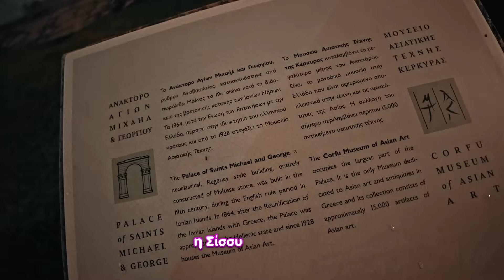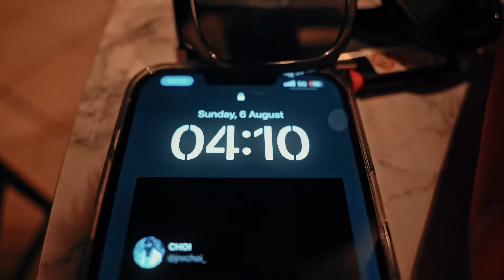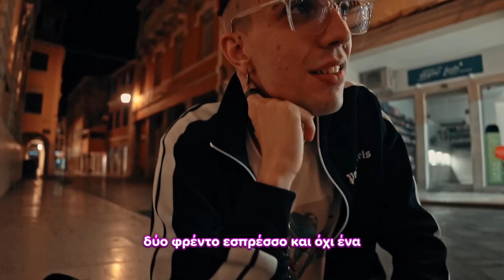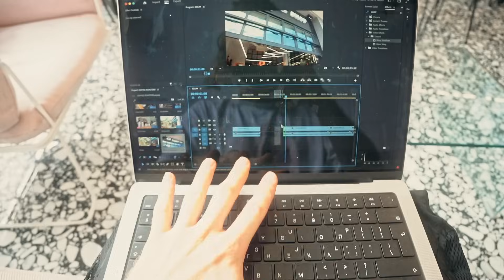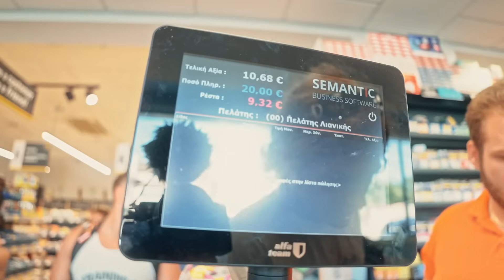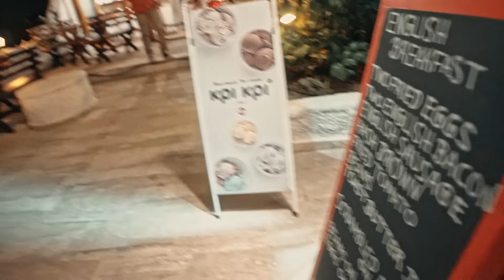24 Ώρες Άστεγοι Στη Κέρκυρα με 0 Ευρώ!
Για 24 ώρες είμαι άστεγος στην Κέρκυρα μαζί με τον @skraparos